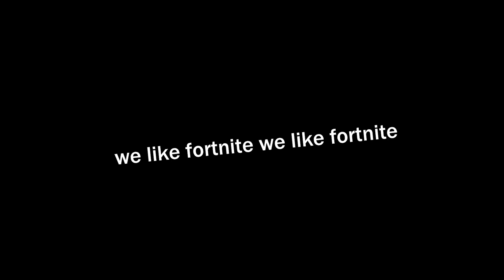Wannabe Streamers Getting Dubs - Fortnite w/ Friends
We're only okay at the game